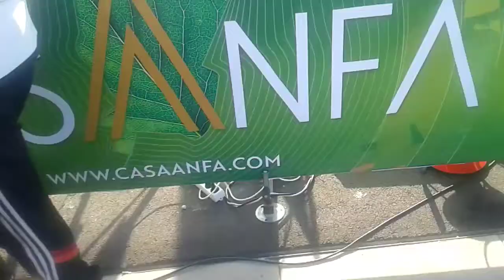3éme place à 5km les foulees de casa anfa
bonne organisation